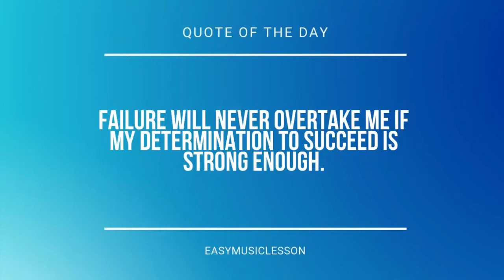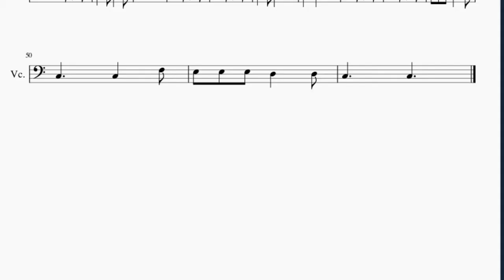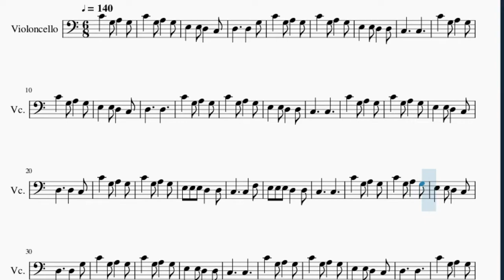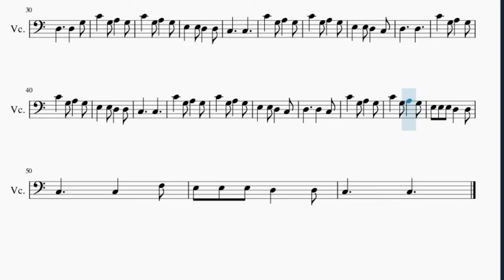Cello Sheet Music: How to play Jack and Jill by Mother Goose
Here is a sheet music/tab video on the song Jack and Jill by Mother Goose on the cello. A cello sheet music arrangement which is transposed to notes that are easily played by cello, for the song Jack and Jill by Mother Goose.

EasyCelloLesson teaches you to play the your favorite instrument, through well-arranged sheet music so that you too can learn how to play Jack and Jill by Mother Goose on the cello as fast as you can. A cello sheet music with backing tracks to help your play the song better.

Chords of Cello arrangement:
C Maj   C Maj   E Min   D Min   C Maj   C Maj   E Min   D Min
C Maj   C Maj   C Maj   E Min   D Min   C Maj   C Maj   E Min
D Min   C Maj   C Maj   C Maj   E Min   D Min   C Maj   C Maj
E Min   D Min   C Maj   C Maj   C Maj   E Min   D Min   C Maj
C Maj   E Min   D Min   C Maj   C Maj   C Maj   E Min   D Min
C Maj   C Maj   E Min   D Min   C Maj   C Maj   C Maj   E Min
D Min   C Maj   C Maj   E Min   D Min   C Maj

Melody notes of Cello:
C3     C3
D3     D3
C3     C3
C3     C3
C3     C3
D3     D3
C3     C3
C3     C3